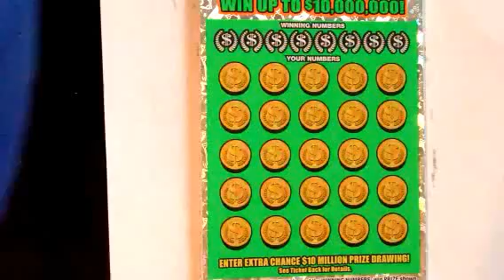Georgia Lottery scratch off ticket $10 Million Cash Spectacular. Hip hip hooray!!!